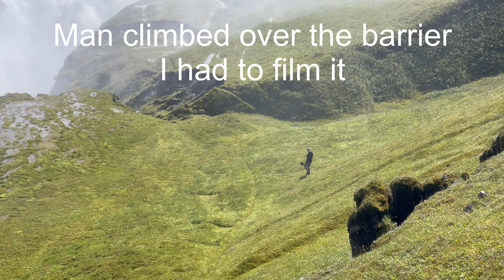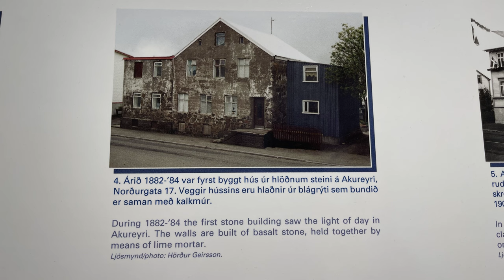Iceland 2023 Episode 9